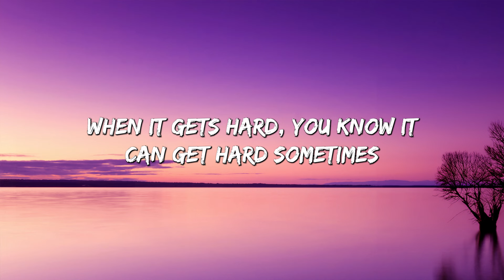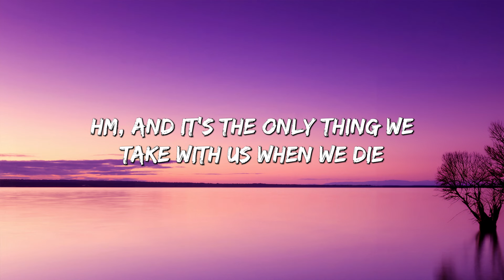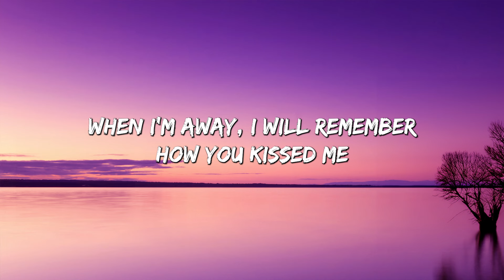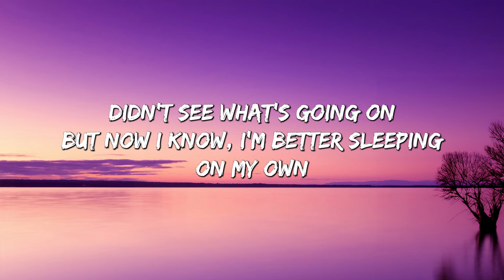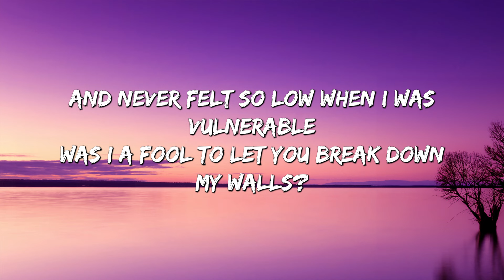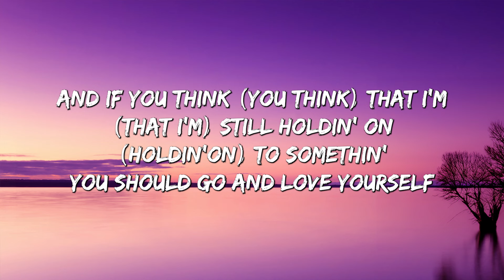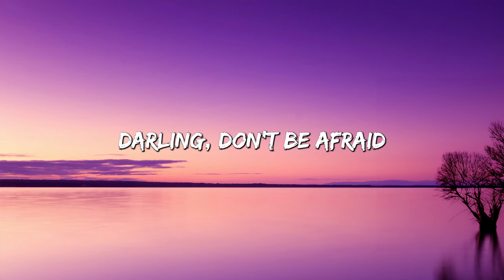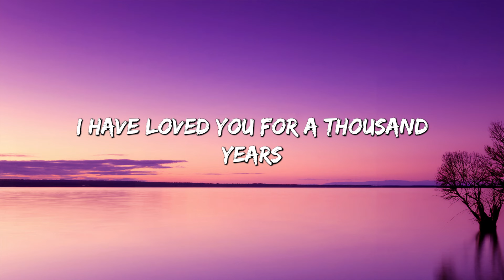Photograph - Ed Sheeran (Lyrics) || Charlie Puth, Justin Bieber,... (MIX LYRICS)